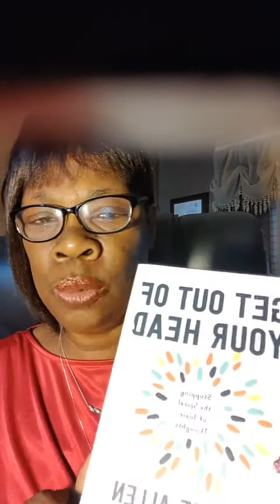Toxicity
You can not allow toxic thoughts from toxic situations and people to reside in your mental.